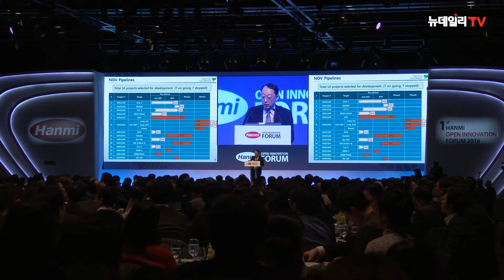[뉴데일리TV] 한미제약, 오픈이노베이션 포럼 개최